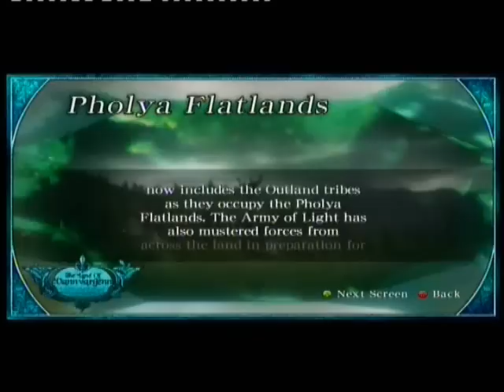Ninety-Nine Nights : Pholya Flatlands p.1 [ Aspharr ]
Aspharr Level 4 Part 1